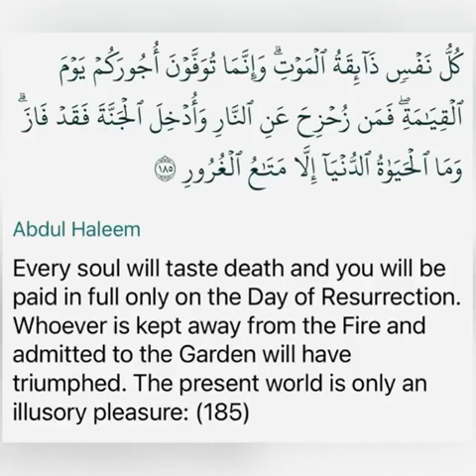Every soul shall taste death!! | islamic reminder |Abu Bakr Zoud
Kullu Nafsin Zaikatul Maut:

(كُلُّ نَفْسٍ ذَآئِقَةُ الْمَوْت)
 ہر نفس کو موت کا مزہ چھکنا ہے
Al-Quran – Para No.4 – Surah 3 (Al-Imran) Verse No. 185.